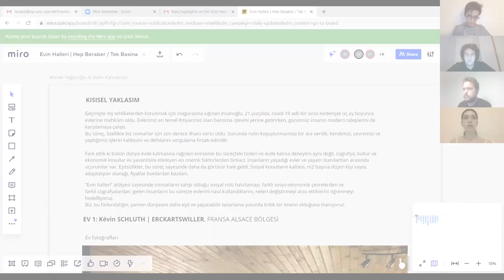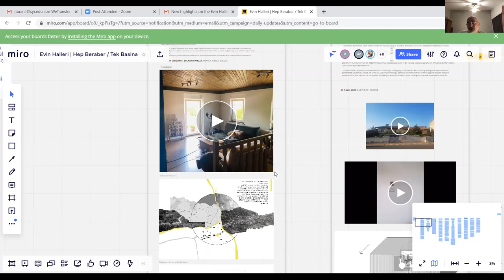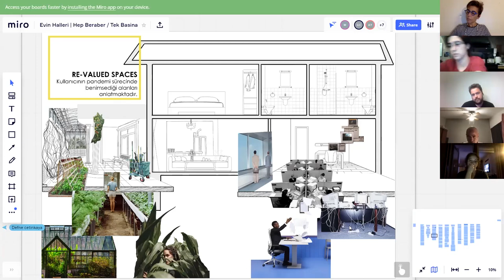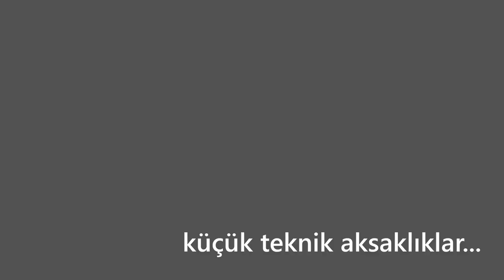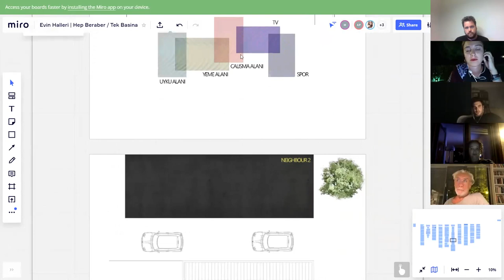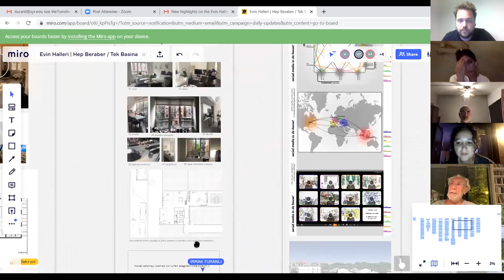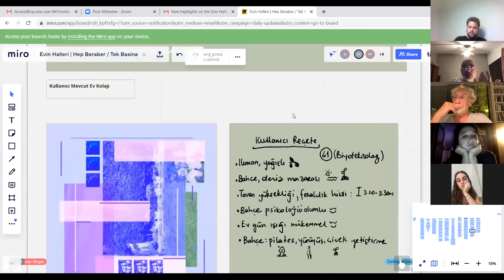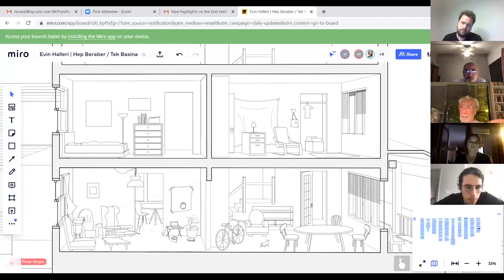HepBeraberTekBaşına 02 / Fikirler ve Tartışma / Doç. Dr. Tansel Korkmaz, Nevzat Sayın, Murat Germen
Ufuk Yeğenoğlu Sezgen yürütücülüğündeki Hep Beraber Tek Başına atölyesi kapsamında sunulan ilk çalışmalar üzerine, konuklarımız Doç. Dr. Tansel Korkmaz, Nevzat Sayın, Murat Germen ile konuşuldu.